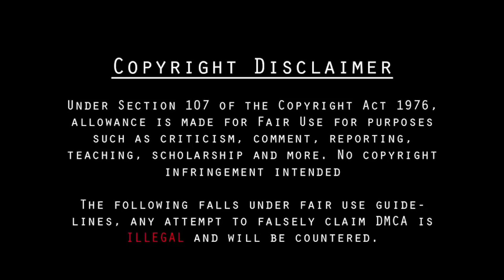Saas, Bahu Aur Flamingo Full Movie | Dimple Kapadia | Radhika Madan | Isha Talwar | Review & Facts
WhatsApp number
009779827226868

Ak Movie Facts Entertainment
Thank for the watching video